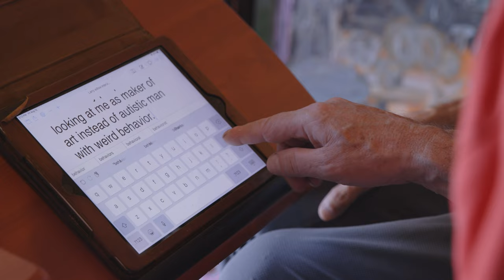Larry Bissonnette, 2022 Governor's Award for Excellence in the Arts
Larry Bissonnette of Williston received the 2022 Governor's Award for Excellence in the Arts.